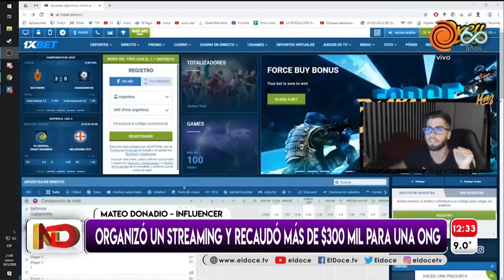Mateo Donadío: Cordobés, streamer y solidario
El streamer cordobés que recaudó más de 300 mil pesos para una ONG en una colecta virtual
Mateo Donadio, más conocido como Morocho, es la estrella de Twitch, donde tiene más de 180 mil seguidores, juega en línea e interactúa con su público. En tiempos de hiperconectividad, usó esa plataforma para ayudar a recaudar dinero para la organización "Vaso de Leche".